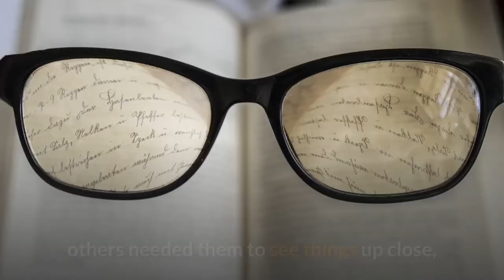The story of Dr. Li Wenliang and the discovery of the coronavirus (COVID-19)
The first to discover coronavirus is Chinese doctor Dr. Li Wenliang.

Complete the video and you will know Dr. Li Wenliang's entire story.